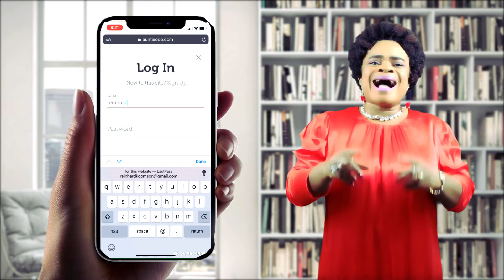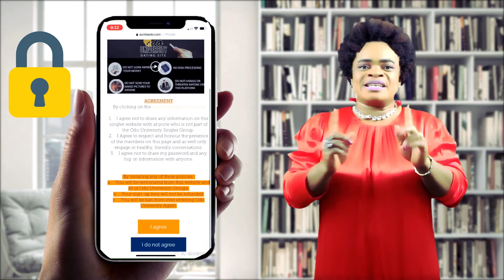The best dating site for Ghanaians